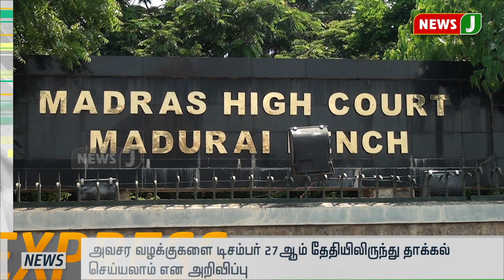விரைவுச் செய்திகள் 6am (21-12-2019)